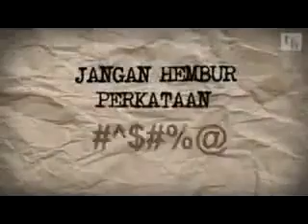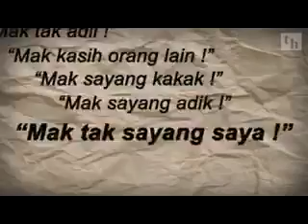Sayangilah kedua-dua ibubapa kita.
Sayangilah mereka selagi masih ada, Al Fatihah buat Arwah Ibu yang teramat aku rindui.. Al Fatihah..